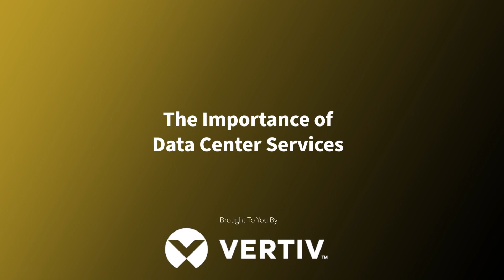The Importance of Data Center Services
In September 2021, Vlad Galabov from Omdia discussed the importance of services for data centers looking to improve efficiency in their operations with Michael Okeefe, Vice President EMEA Services from Vertiv for Data Center Knowledge.  What follows is the transcript of this conversation.

Chapters
0:00 Introduction
1:00 How do data center services address operational efficiency?
2:29 How can data center services help data center operators to be more sustainable?
4:04 Is edge computing something Vertiv is addressing and what is your key recommendation/learning?
6:41 Could you provide a brief summary of Vertiv’s data center services and how our viewers can engage with you?